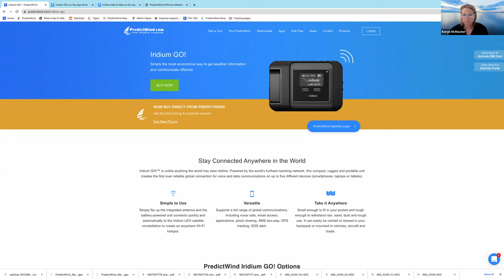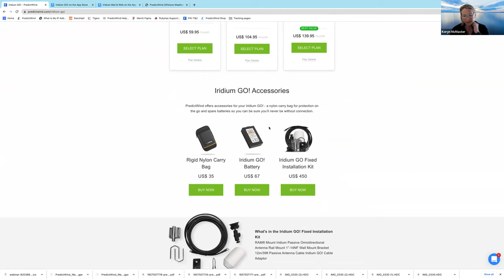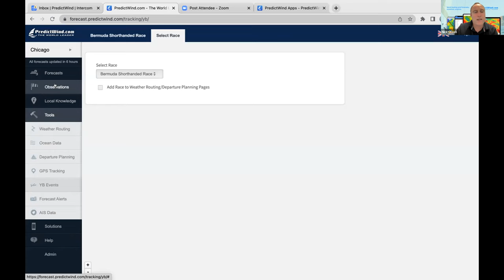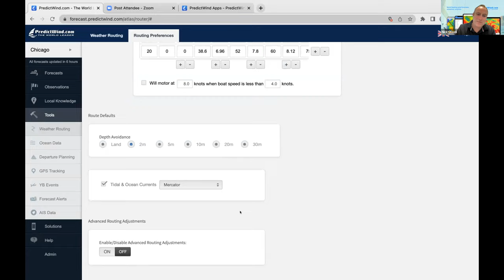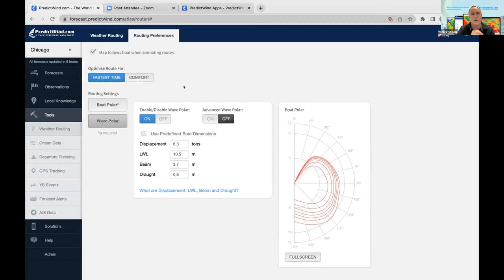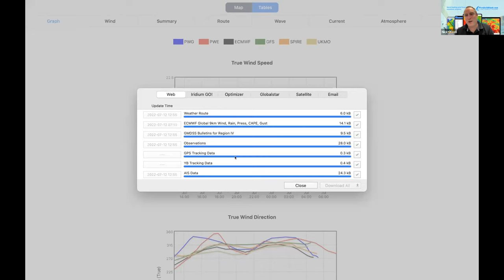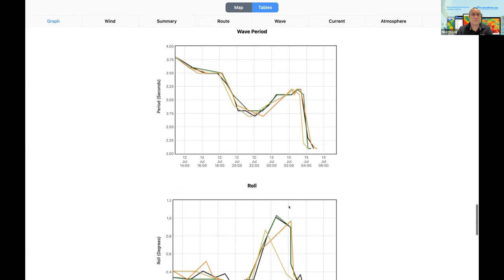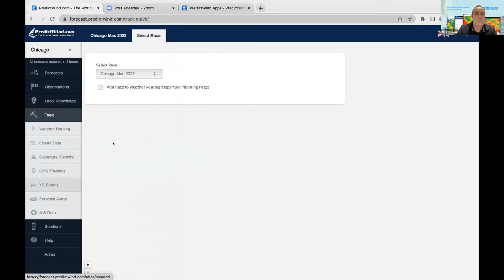113th Chicago Yacht Club Race to Mackinac Presented by Wintrust - PredictWind Webinar #2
Which @PredictWind tools should I use for the 113th CYCRTM presented by @wintrustmarketing? In this webinar, Nick Olson from PredictWind details how PredictWind can help competitors in this year’s CYCRTM, with a focus on the ​​IridiumGo Satellite Communication Device, Polars, and the PredictWind Offshore App.

This webinar is the second in a three-part series organized for competitors of the 113th Chicago Yacht Club Race To Mackinac presented by Wintrust, held July 21 - 26 in Chicago and Mackinac Island, Mich.

and follow along on Facebook Instagram and Twitter